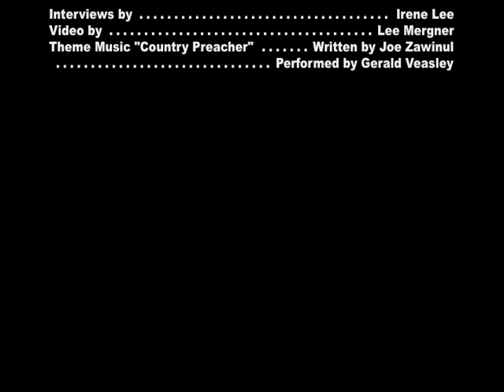Bass Boot Camp Stories: Lee Patterson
Leroy "Lee" Patterson, who helps to run Gerald Veasley's Bass Boot Camp, explains the teaching approach and philosophy behind the camp.  He also talks about the typical camper and why the experience can be so formative for the participants. Interview by Lee Mergner of JazzTimes and done during 2011 Bass Boot Camp held during the Berks Jazz Fest in Reading, Pa.